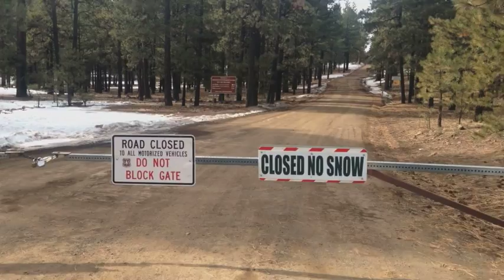Flagstaff impacted by a lack of winter snow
Rob Murphy took a trip to Flagstaff to see how the warm weather and lack of snow has impacted the businesses, recreation areas, and residents this winter.